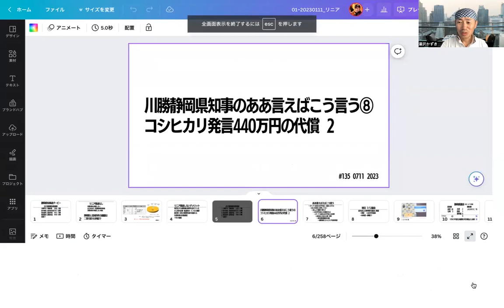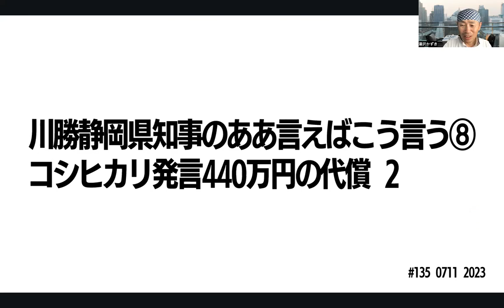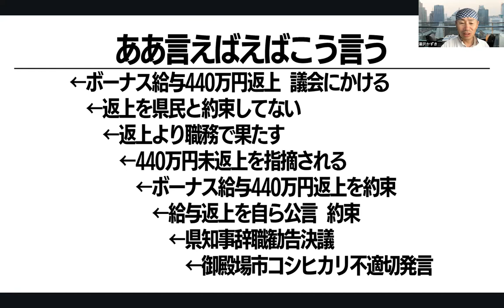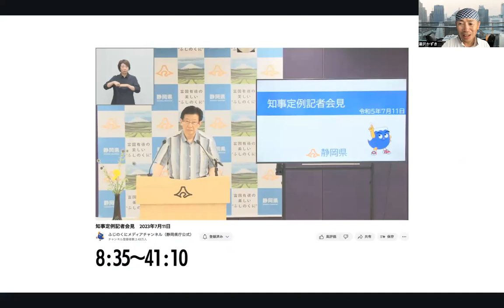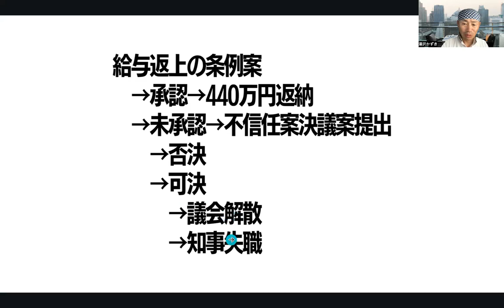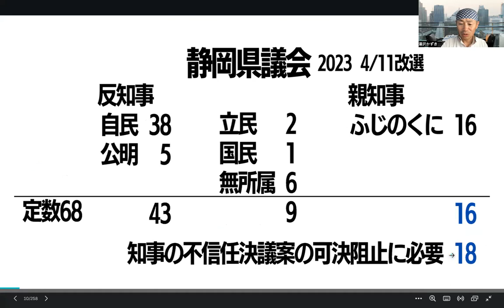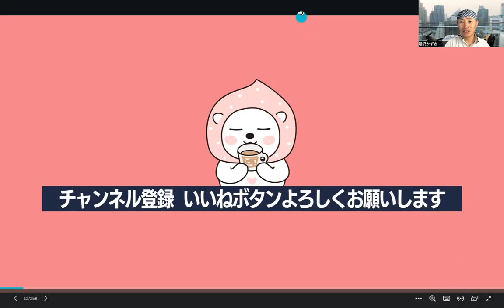【川勝知事のああ言えばこう言う!!⑧】知事の首は明日7/12議会次第 132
静岡県　知事定例記者会見　2023年7月11日
440万円返納件は　8:38〜41:10
以降は熱海土石流裁判
ㅤㅤㅤㅤㅤㅤㅤㅤ
静岡県議選　親知事派　16議席どまり　不信任阻止ライン割る